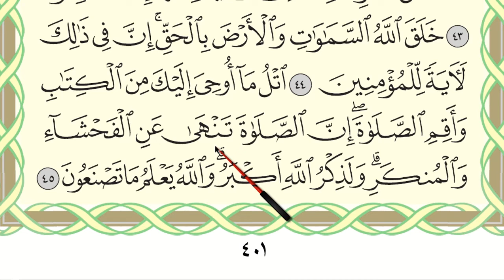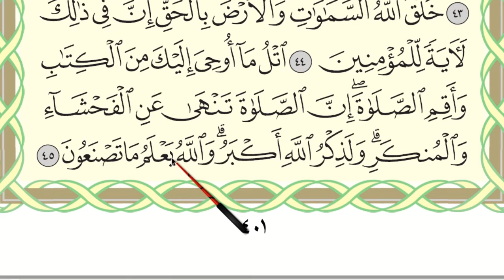BELAJAR MENGAJI AL-QURAN JUZ 20 : SURAH AL-ANKABUT (AYAT 39-45) MUKA SURAT 401